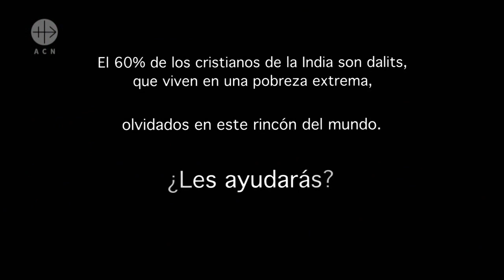La Fiesta de Cristo Rey en la India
La Fiesta de Cristo Rey es una gran ocasión para los cristianos de la India. Cada año se reúne en la diócesis de Buxar una multitud. Organizan una procesión en la que proclaman que "Jesús es Cristo, Jesús es nuestro Rey y señor y nuestro guía".

Jesús es un rayo de esperanza para los cristianos indios, el que les devuelve la dignidad, sobre todo a los que provienen de la casta más baja y pobres: los dalit.

Ayuda a la Iglesia Necesitada les acompaña y ayuda a través de la campaña, La iglesia en le norte de la India. Luz que dignifica a los más pobres.